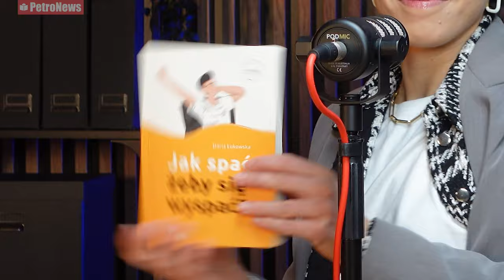Natura i My #1 Jak spać, żeby się wyspać?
Jak zmiana czasu wpływa na nasz sen? Czy w święta da się nadrobić braki we śnie? I co zrobić, żeby nasz sen był zdrowy? O tym rozmawiamy z Darią Łukowską, autorką książki "Jak spać, żeby się wyspać".